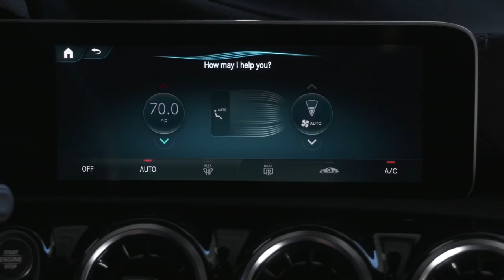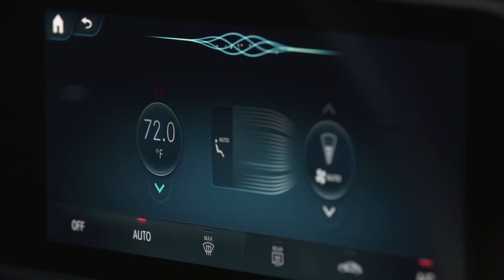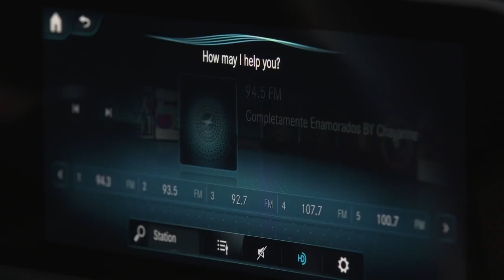Hey Mercedes, Do we need another voice assistant? MBUX 2018 First Look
MBUX 2018 Mercedes Benz User Experience Hands MBUX (Mercedes-Benz User Experience), will feature three-dimensional digital displays, a touchscreen, voice control, and over-the-air updates.

A big change from Mercedes’ older infotainment system is the ability to touch, swipe and pinch-to-zoom on the screen itself. Previous iterations relied either on the voice commands, touch controls on the steering wheel, or a touchpad between the seats. Mercedes deleted the wheel, but kept all of the other ways to control inputs.

MBUX will arrive first on the all-new A-Class when it arrives later this year, but it will also roll out to other new Mercedes vehicles after that. They are starting with the A-Class since it’s the aimed at a younger more connectivity focused demographic, a generation that expects their in-car experience to match what they have on their other mobile device, the smartphone.